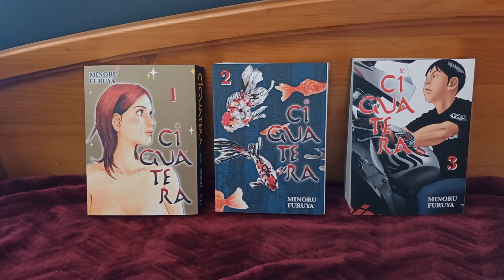Manga Review: Ciguatera